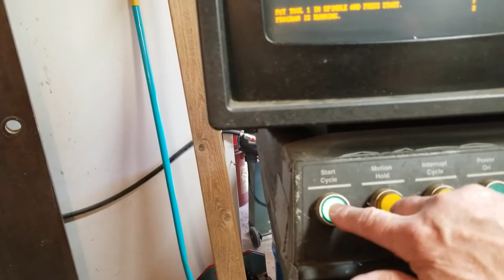homeshop machining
Machining an aluminum machine component in my home shop. This component was manufactured for Woodley's Fine Furniture in Longmont, Colorado.